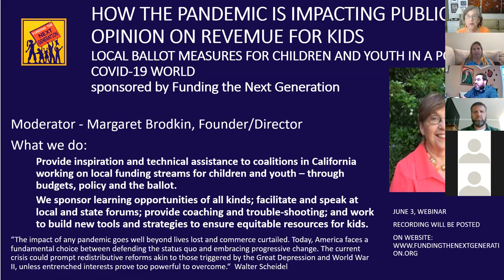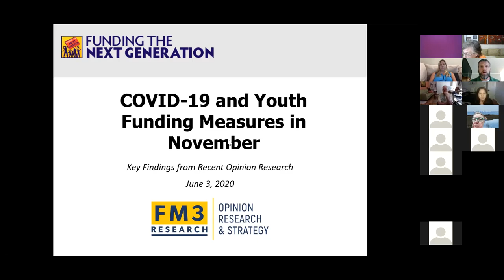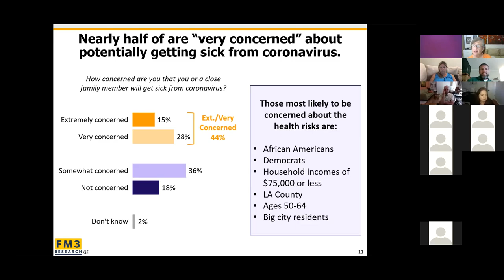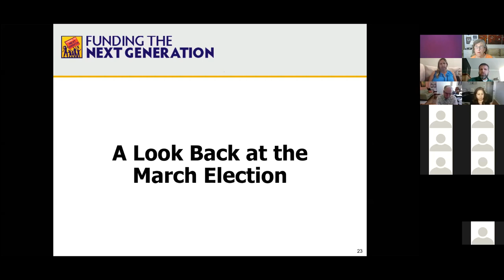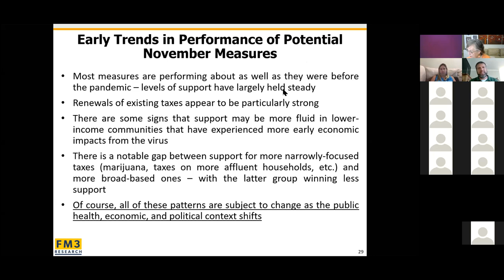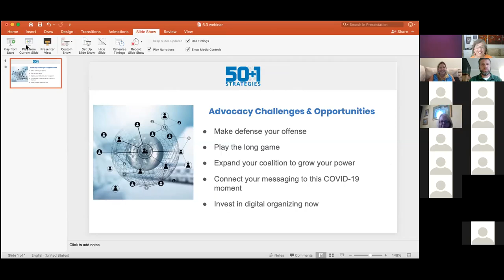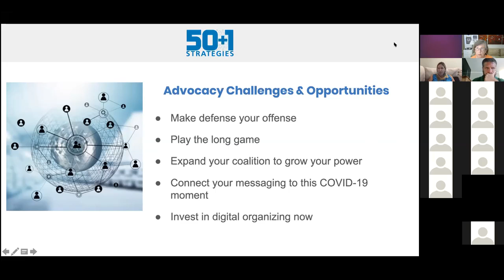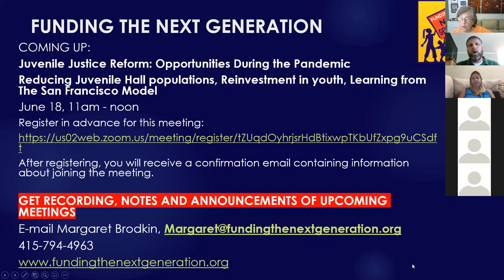Future of Ballot Measures for Children and Youth in the Age of COVID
This video features Dave Metz, President, FM3, a political research firm; and Nicole Derse, founder of 50+1 Strategies, a political consulting firm.
They share the latest polling and their views about the results of the March 2020 primary and opportunities for local revenue measures for kids in 2020, and beyond.